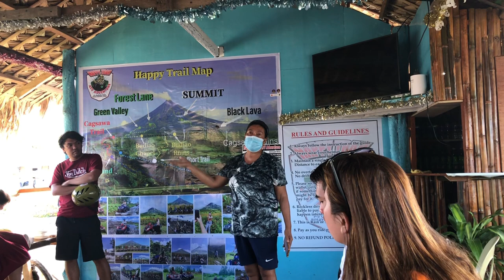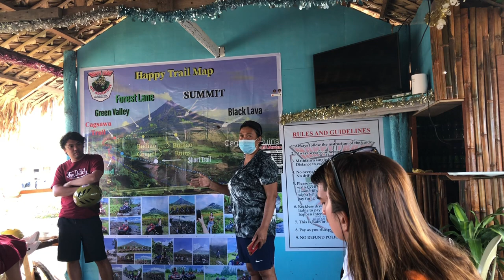CARAMOAN + ALBAY (3d2n tour + budget & itinerary)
🌅𝟯𝗗𝟮𝗡 𝗖𝗔𝗥𝗔𝗠𝗢𝗔𝗡 + 𝗔𝗟𝗕𝗔𝗬 𝗧𝗢𝗨𝗥
     3D 2N - P5499/HEAD
Extra Money / Pocket Money - 2 or 3k

TRVEL AGENCY : Lakwatsera Life

𝗜𝗡𝗖𝗟𝗨𝗦𝗜𝗢𝗡𝗦:
🚙 𝗧𝗥𝗔𝗡𝗦𝗣𝗢𝗥𝗧𝗔𝗧𝗜𝗢𝗡
▪️𝘙𝘰𝘶𝘯𝘥𝘵𝘳𝘪𝘱 𝘈𝘊 𝘝𝘢𝘯
    (Pick up Loc - Caramoan-Albay -Pick up loc)
▪️𝘊𝘰𝘮𝘧𝘰𝘳𝘵𝘢𝘣𝘭𝘦 𝘴𝘦𝘢𝘵𝘴
▪️𝘛𝘰𝘭𝘭 / 𝘋𝘪𝘦𝘴𝘦𝘭 /Parking fees
▪️𝘋𝘳𝘪𝘷𝘦𝘳'𝘴 𝘮𝘦𝘢𝘭

🏡 𝗥𝗢𝗢𝗠 𝗔𝗖𝗖𝗢𝗠𝗠𝗢𝗗𝗔𝗧𝗜𝗢𝗡
▪️𝘉𝘦𝘢𝘤𝘩𝘧𝘳𝘰𝘯𝘵 𝘈𝘪𝘳-𝘤𝘰𝘯𝘥𝘪𝘵𝘪𝘰𝘯𝘦𝘥 𝘙𝘰𝘰𝘮
▪️4-6𝘱𝘢𝘹 𝘙𝘰𝘰𝘮 𝘚𝘩𝘢𝘳𝘪𝘯𝘨
▪️𝘍𝘳𝘦𝘦 𝘞𝘪-𝘍𝘪
▪️𝘗𝘳𝘪𝘷𝘢𝘵𝘦 𝘛/B 𝘦𝘢𝘤𝘩 𝘙𝘰𝘰𝘮

🥙MEALS
3D 2N
▪️6 𝘧𝘶𝘭𝘭 𝘣𝘰𝘢𝘳𝘥 𝘮𝘦𝘢𝘭𝘴 (2 𝘭𝘶𝘯𝘤𝘩, 2 𝘥𝘪𝘯𝘯𝘦𝘳, 2 𝘣𝘧𝘢𝘴𝘵)
▪️3 𝘷𝘪𝘢𝘯𝘥𝘴 𝘱𝘦𝘳 𝘮𝘦𝘢𝘭 (𝘴𝘦𝘢𝘧𝘰𝘰𝘥, 𝘷𝘦𝘨𝘨𝘪𝘦, 𝘮𝘦𝘢𝘵,fruits )
▪️𝘉𝘶𝘧𝘧𝘦𝘵 𝘴𝘵𝘺𝘭𝘦/𝘉𝘰𝘰𝘥𝘭𝘦 𝘧𝘪𝘨𝘩𝘵

🚤𝗜𝗦𝗟𝗔𝗡𝗗 𝗛𝗢𝗣𝗣𝗜𝗡𝗚 𝗧𝗢𝗨𝗥
▪️10-12 𝘧𝘢𝘮𝘰𝘶𝘴 𝘐𝘴𝘭𝘢𝘯𝘥𝘴 𝘵𝘰 𝘷𝘪𝘴𝘪𝘵
▪️𝘗𝘳𝘪𝘷𝘢𝘵𝘦 𝘣𝘰𝘢𝘵
▪️𝘐𝘯𝘥𝘪𝘷𝘪𝘥𝘶𝘢𝘭 𝘭𝘪𝘧𝘦𝘷𝘦𝘴𝘵
▪️𝘎𝘳𝘰𝘶𝘱 𝘤𝘰𝘵𝘵𝘢𝘨𝘦
▪️𝘍𝘳𝘪𝘦𝘯𝘥𝘭𝘺 𝘣𝘰𝘢𝘵𝘮𝘦𝘯
▪️𝘓𝘪𝘤𝘦𝘯𝘴𝘦𝘥 𝘛𝘰𝘶𝘳 𝘎𝘶𝘪𝘥𝘦𝘴
▪️𝘊𝘰𝘰𝘳𝘥𝘪𝘯𝘢𝘵𝘰𝘳 𝘰𝘯 𝘉𝘰𝘢𝘳𝘥/𝘗𝘩𝘰𝘵𝘰𝘨𝘳𝘢𝘱𝘩𝘦𝘳

💵𝗚𝗢𝗩𝗘𝗥𝗡𝗠𝗘𝗡𝗧 𝗙𝗘𝗘𝗦
▪️𝘌𝘯𝘷𝘪𝘳𝘰𝘯𝘮𝘦𝘯𝘵𝘢𝘭 𝘧𝘦𝘦𝘴
▪️𝘐𝘴𝘭𝘢𝘯𝘥 𝘌𝘯𝘵𝘳𝘢𝘯𝘤𝘦 𝘧𝘦𝘦𝘴

🏝️𝗜𝗦𝗟𝗔𝗡𝗗𝗦 𝗧𝗢 𝗩𝗜𝗦𝗜𝗧𝗦
▪️𝘔𝘢𝘵𝘶𝘬𝘢𝘥 𝘐𝘴𝘭𝘢𝘯𝘥
▪️𝘓𝘢𝘩𝘶𝘴 𝘐𝘴𝘭𝘢𝘯𝘥
▪️𝘊𝘢𝘨𝘣𝘢𝘭𝘪𝘯𝘢𝘥 𝘐𝘴𝘭𝘢𝘯𝘥
▪️𝘔𝘪𝘯𝘢𝘭𝘢𝘨𝘩𝘶𝘴 𝘐𝘴𝘭𝘢𝘯𝘥
▪️𝘉𝘶𝘴𝘥𝘢𝘬 𝘉𝘦𝘢𝘤𝘩
▪️𝘎𝘶𝘪𝘯𝘢𝘩𝘰𝘢𝘯 𝘐𝘴𝘭𝘢𝘯𝘥
▪️𝘊𝘶𝘵𝘪𝘷𝘢𝘴 𝘐𝘴𝘭𝘢𝘯𝘥
▪️𝘊𝘶𝘵𝘪𝘷𝘢𝘴 𝘚𝘢𝘯𝘥𝘣𝘢𝘳
▪️𝘔𝘢𝘯𝘭𝘢𝘸𝘪 𝘉𝘪𝘨 𝘚𝘢𝘯𝘥𝘣𝘢𝘳
▪️𝘉𝘶𝘨𝘵𝘰𝘯𝘨 𝘚𝘢𝘯𝘥𝘣𝘢𝘳 (𝘰𝘱𝘵𝘪𝘰𝘯𝘢𝘭)
▪️𝘚𝘢𝘣𝘪𝘵𝘢𝘯𝘨 𝘓𝘢𝘺𝘢 𝘚𝘢𝘯𝘥𝘣𝘢𝘳

🏖️ OTHER 𝗣𝗟𝗔𝗖𝗘𝗦 𝗧𝗢 𝗩𝗜𝗦𝗜𝗧 (Side trip)
▪️16𝘵𝘩 𝘊𝘦𝘯𝘵𝘶𝘳𝘺 𝘖𝘭𝘥 𝘊𝘩𝘶𝘳𝘤𝘩
▪️𝘐 𝘓𝘰𝘷𝘦 𝘊𝘢𝘳𝘢𝘮𝘰𝘢𝘯 𝘔𝘢𝘳𝘬𝘦𝘳
▪️𝘚𝘰𝘶𝘷𝘦𝘯𝘪𝘳 𝘚𝘩𝘰𝘱
▪️𝘊𝘢𝘨𝘴𝘢𝘸𝘢 𝘙𝘶𝘪𝘯𝘴, 𝘈𝘭𝘣𝘢𝘺
▪️𝘔𝘵. 𝘔𝘢𝘺𝘰𝘯 𝘝𝘪𝘦𝘸, 𝘈𝘭𝘣𝘢𝘺
▪️𝘈𝘭𝘣𝘢𝘺 𝘈𝘛𝘝 𝘙𝘪𝘥𝘦 (𝘰𝘱𝘵𝘪𝘰𝘯𝘢𝘭 : pax account)
▪️𝘊𝘢𝘮𝘚𝘶𝘳 𝘞𝘢𝘵𝘦𝘳𝘴𝘱𝘰𝘳𝘵𝘴 𝘊𝘰𝘮𝘱𝘭𝘦𝘹 (𝘰𝘱𝘵𝘪𝘰𝘯𝘢𝘭 : pax account)

❌ 𝗘𝗫𝗖𝗟𝗨𝗦𝗜𝗢𝗡𝗦: optional
▪️𝘗𝘦𝘳𝘴𝘰𝘯𝘢𝘭 𝘧𝘰𝘰𝘥
▪️𝘊𝘢𝘨𝘴𝘢𝘸𝘢 𝘙𝘶𝘪𝘯𝘴 𝘌𝘯𝘵𝘳𝘢𝘯𝘤𝘦 𝘍𝘦𝘦 (𝘗30/𝘩𝘦𝘢𝘥)
▪️𝘈𝘛𝘝 𝘙𝘪𝘥𝘦 (𝘗699-𝘗1,900 *𝘥𝘦𝘱𝘦𝘯𝘥𝘴 𝘰𝘯 𝘵𝘳𝘢𝘪𝘭)
▪️𝘈𝘛𝘝 𝘙𝘪𝘥𝘦 𝘌𝘯𝘷𝘪𝘳𝘰𝘯𝘮𝘦𝘯𝘵𝘢𝘭 𝘍𝘦𝘦 (𝘗100/𝘱𝘢𝘹)
▪️𝘊𝘞𝘊 𝘞𝘢𝘬𝘦 𝘉𝘰𝘢𝘳𝘥𝘪𝘯𝘨 (𝘗180/𝘩𝘳)

💉𝗥𝗲𝗾𝘂𝗶𝗿𝗲𝗺𝗲𝗻𝘁𝘀:
* Vaccination Card (Fully Vax)
* Valid ID

So there, I hope you'll enjoy this video.

Ps, Any harsh and negative comments in this channel will be held for review and/or suddenly be deleted. SPREAD LOVE, STOP THE HATE!

P.P.S, Watch in HD. Maximize or lessen volume if necessary!